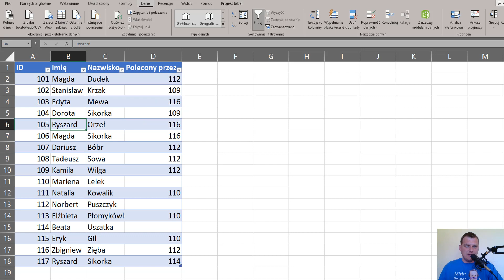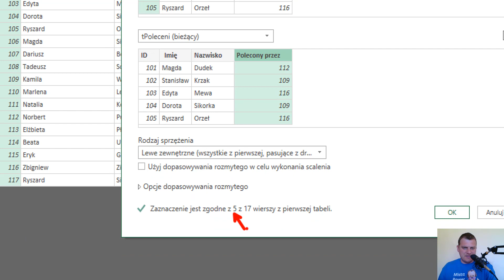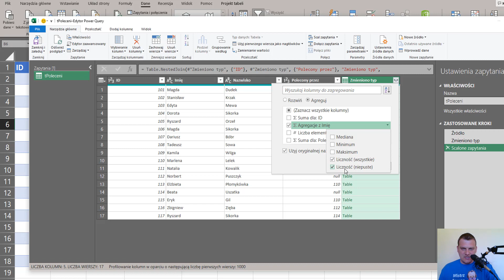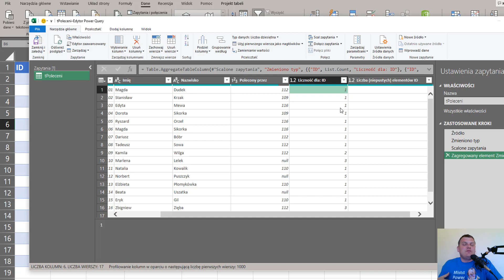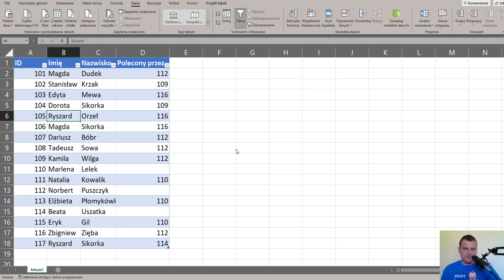Power Query 73 - Self join - ile poleconych osób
W tym wideo zobaczysz jak możesz w Power Query połączyć zapytanie samo ze sobą i dzięki temu np: policzyć liczbę osób, które zostały polecone przez konkretnego pracownika.